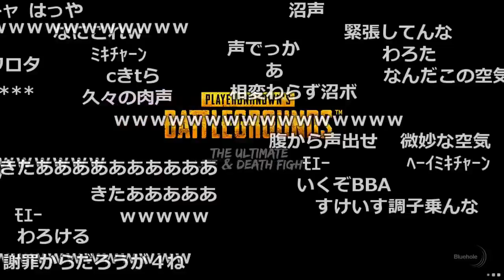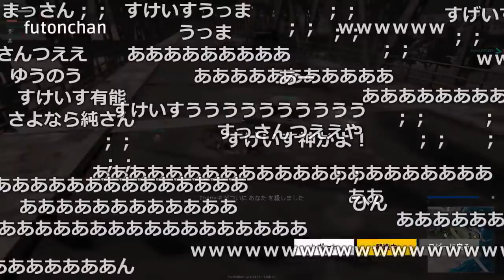うんこちゃん、元彼女の「ゴロリ」と初めてのPUBG【2017/09/06】